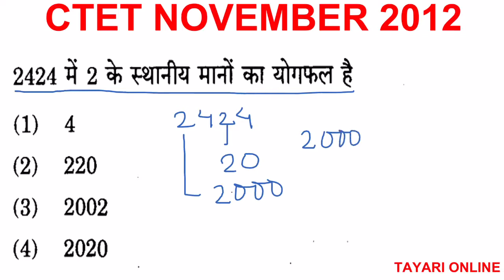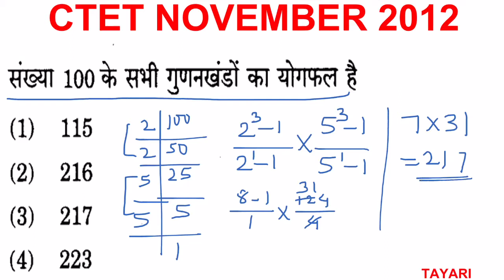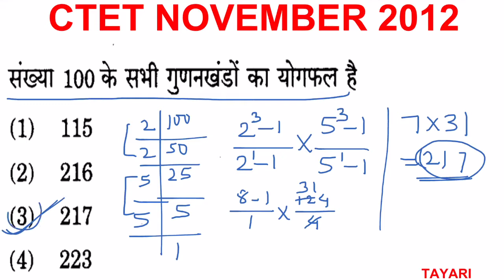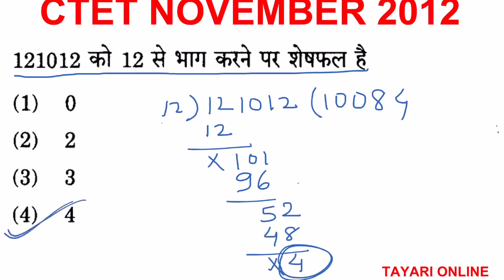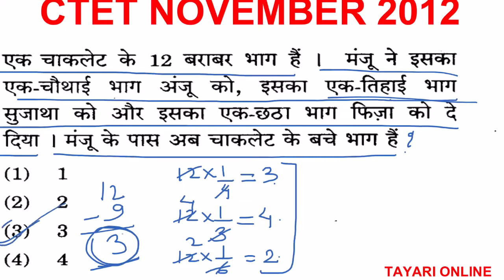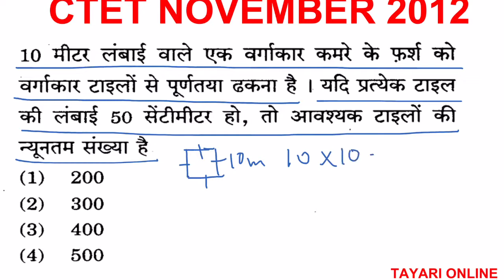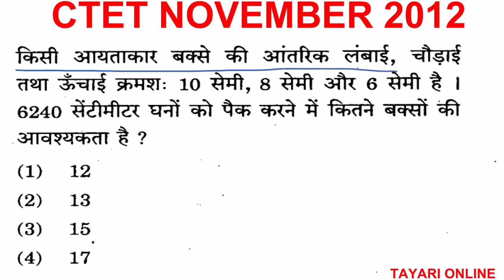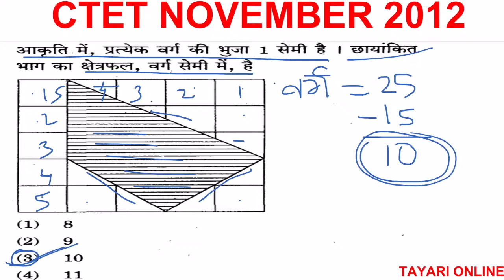CTET November 2012 Paper 1 || Maths Questions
Hi Friends, This channel is entirely dedicated to all the students whether they are in school or collage. Here i will teach you guys best ways of study, I will help you in getting better grades in your exams. Here i will post my videos only in Hindi language so that most of the people can get advantage of it in their mother tongue.

Thanks
Tayari Online